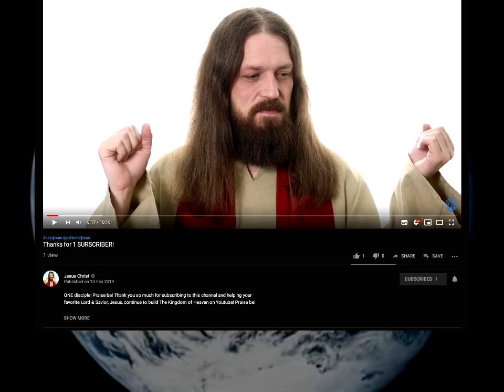[YTP] UNHOLY JESOOS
It should be clear all of this is satire.